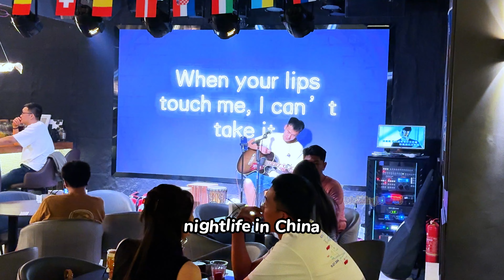Nightlife in China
0:00-0:25 beginning
0:26-3:12 evening bar
3:13-6:30 night disco